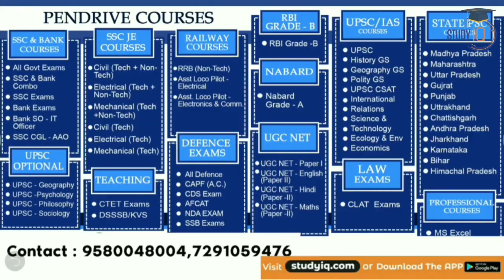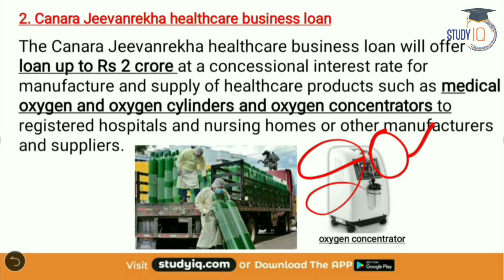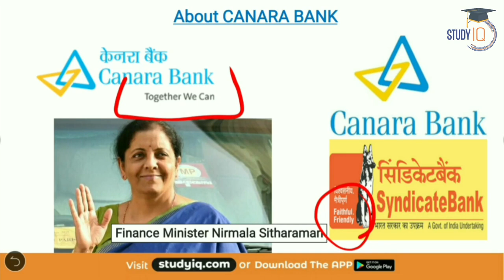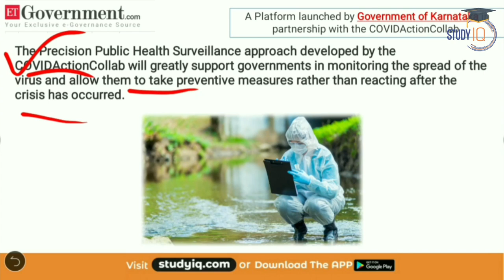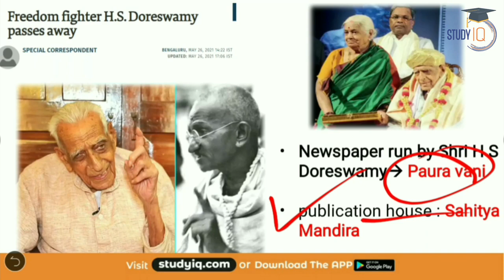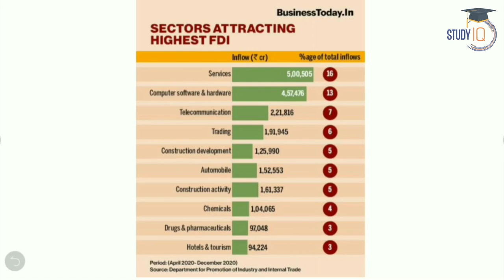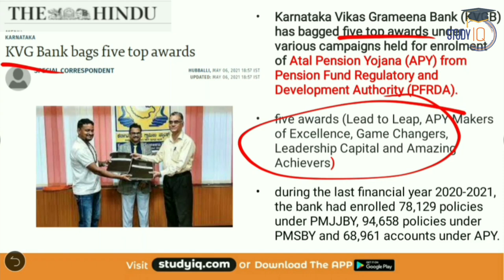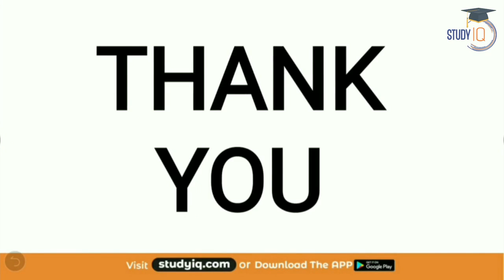Karnataka Current Affairs 1 to 15 May 2021 For KPSC KAS Police SI KSSC & other Karnataka exam